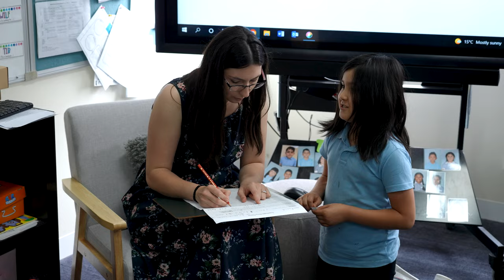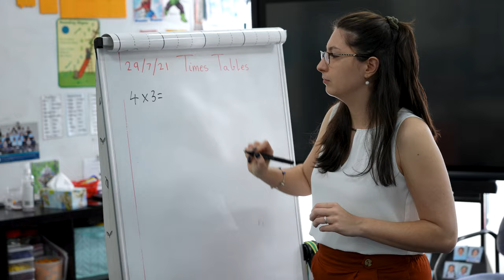Giving Back: Students Who Returned as Teachers DOCUMENTARY TRAILER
Dandenong North Primary School and Brave Archer Films® present 'Giving Back: Students Who Returned As Teachers.' This heart-warming film tells the story of students who became teachers and returned to their former primary school to 'give back' and make a difference to following generations.

Plot Summary:
This inspiring documentary film takes us on a journey into the world of education and the crucial role it plays in social development. This heart-warming film tells the story of students who became teachers and returned to their former primary school to 'give back' and make a difference to following generations. Dandenong North Primary School, a multi-cultural school situated in a Melbourne suburb, welcomes all children and their families with open arms. The school's goal is to give children the best start on a path of lifelong learning. The importance of learning and 'giving back' is the heart of this unique and uplifting educational film, made by multi-award-winning documentary filmmaker, Amel Tresnjic.​